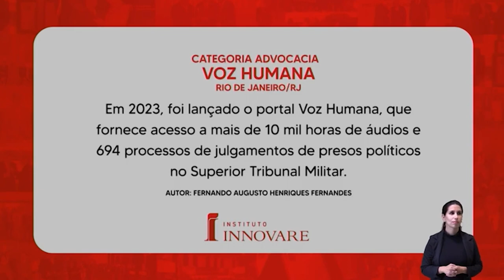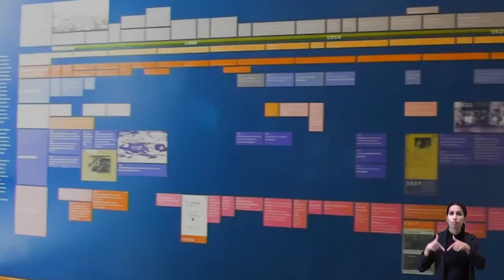Sessão Solene - Medalha Tiradentes Fernando Augusto Fernandes